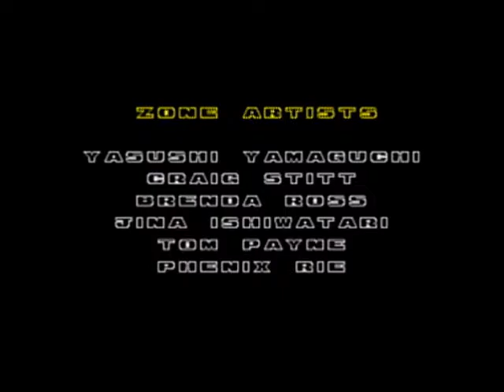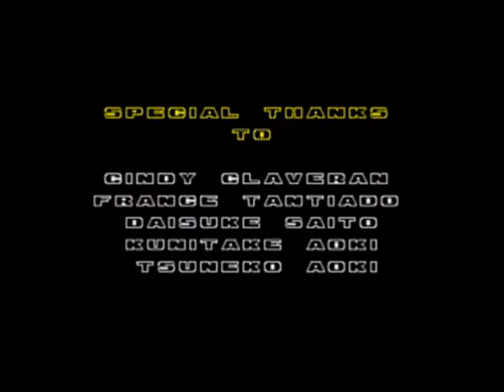LP Sonic the Hedgehog 2 Finale: Death Egg Death Battle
We take on Eggman in the Death Egg and realize how set he is on eliminating the blue hedgehog once and for all.